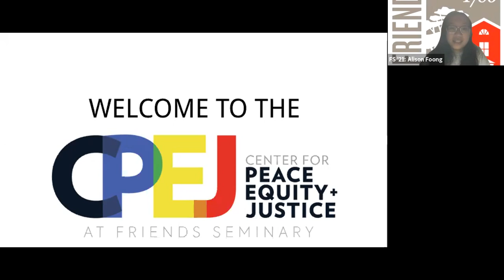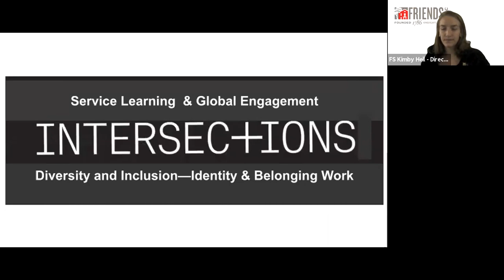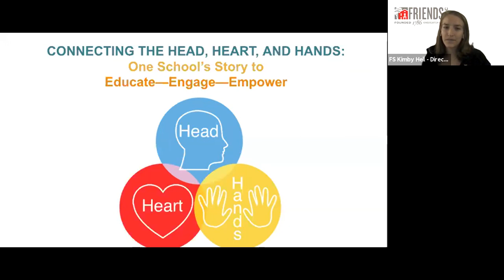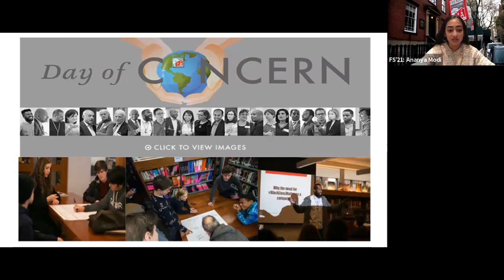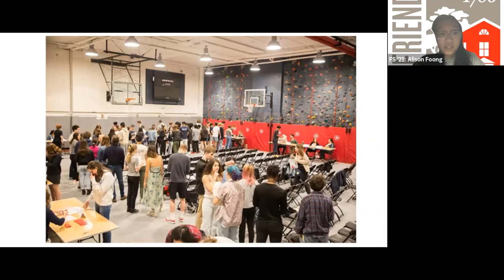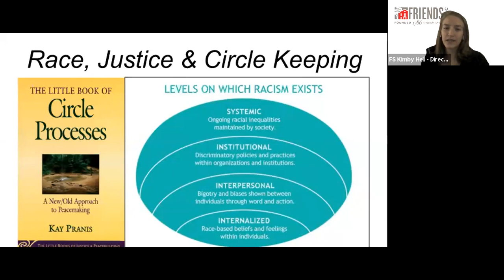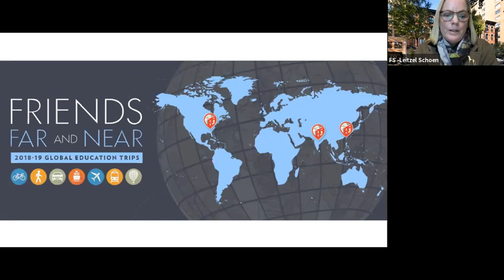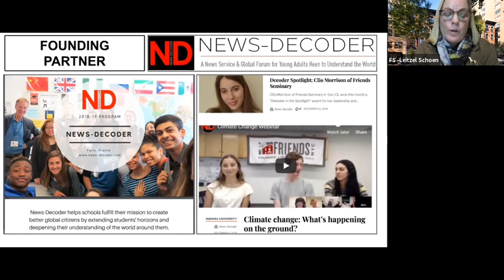Quaker Values in Action: The Center for Peace, Equity, and Justice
Join Leitzel Schoen (Dean of Co-Curricular Programming), Jason Craige Harris (Director of Diversity & Inclusion), Kimby Heil (Director of Service Learning & Engagement), and a panel of students to hear more about living our Quaker values and "bringing about a world that ought to be."